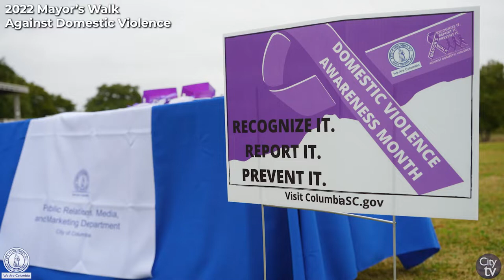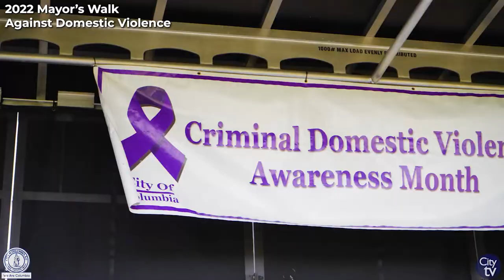2022 Mayor's Walk Against Domestic Violence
The City of Columbia held the annual Mayor's Walk Against Domestic Violence on Saturday, October 29th at Page Ellington Park, 2220 Gregg St. This annual walk is our chance to not only support victims and survivors of domestic violence, but to raise awareness of this senseless violence in our communities.

Thanks to all of those that supported this year's 2022 Mayor's Walk Against Domestic Violence!